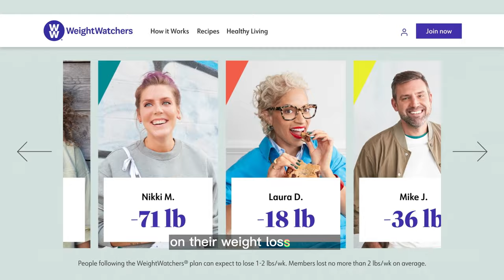WeightWatchers | 'Mom vs Mom' | 30s Ad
In this video we’ll walk you through:
The WeightWatchers 'Mom vs Mom' ad shows that you can enjoy food and still lose weight with their program. With over 3 million members on their weight loss journey, WeightWatchers teaches you how to make healthier choices and still love food.

TIMESTAMPS :
00:00 WeightWatchers , 'Mom vs Mom'
The WeightWatchers 'Mom vs Mom' ad is a 30-second spot that highlights the differences between two types of moms when it comes to weight loss. The ad emphasizes that you can still enjoy food and lose weight, and that WeightWatchers can help you achieve your goals.

The ad could focus on the idea that you don't have to sacrifice the foods you love in order to lose weight. It could highlight the benefits of joining WeightWatchers, such as the ability to learn how to make healthier choices and still enjoy the foods you love. The ad could also emphasize the support and community aspect of WeightWatchers, which is demonstrated by the more than 3 million members on their weight loss journey.

Overall, the 'Mom vs Mom' ad is an effective way to promote the idea that losing weight doesn't have to mean giving up the foods you love. By highlighting the benefits of WeightWatchers, the ad encourages viewers to take action and start their weight loss journey today. The copywriter could focus on the idea of achieving a win-win situation, where you can enjoy food and still lose weight, which can be a powerful motivator for those looking to make healthy lifestyle changes.